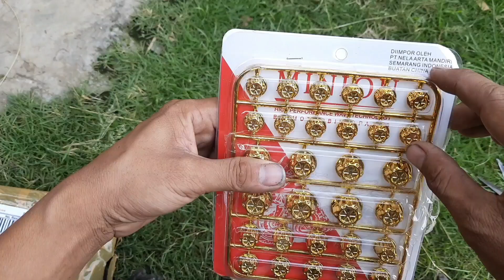cara pasang cover baut variasi‼️cover baut monel murah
oke kembali lagi dengan channel knopartz ya lurr saya akan memberikan tutorial cara pasang cover baut variasi monel yg dipasang di cover cvt motor matic dengan cara yg benar dan rapi

cover baut variasi ini saya beli murah di online shop dan bahan nya ini terbuat dari plastik ternyata ya lurr dan cocok untuk di pasang di baut cvt matic

cover baut probolt
cara pasang cover baut variasi
cara pasang cover baut monel dengan mudah